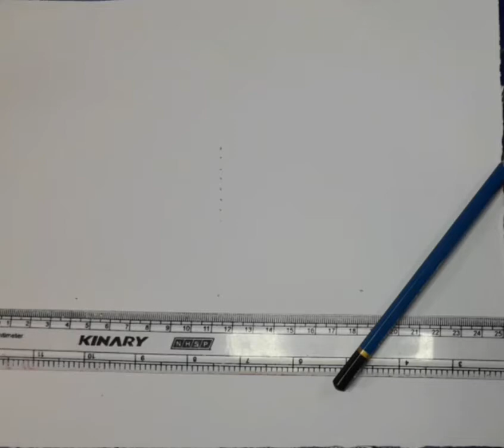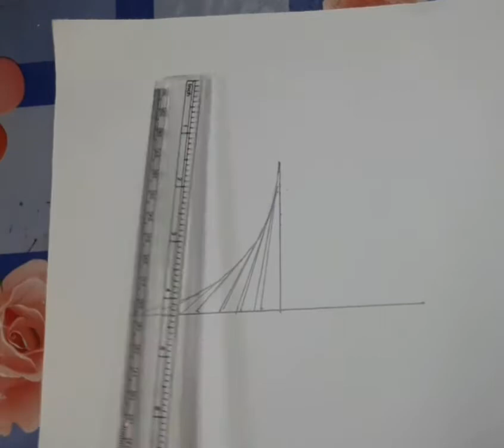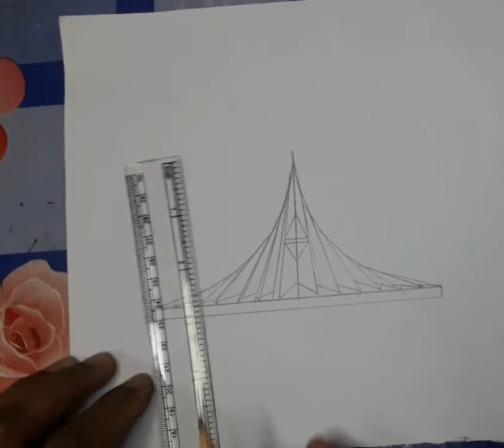স্মৃতিসৌধ আঁকা। How to draw National Monument of Bangladesh sritisoudho art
সৃতি শোধ আকা
Welcome to my drawing channel 'Radia Drawing Academy'. We would like to show kids drawing given below categories